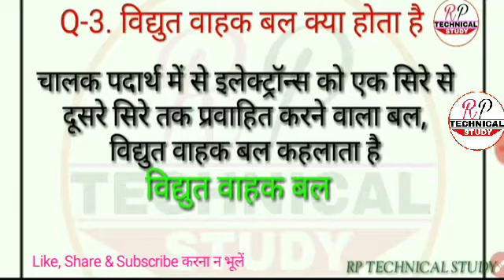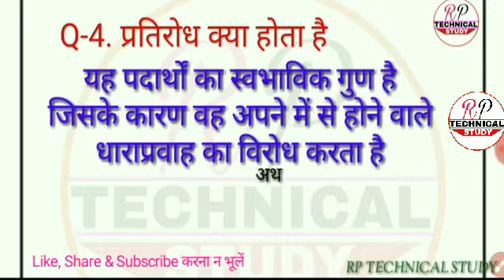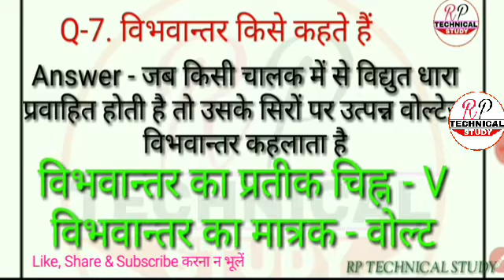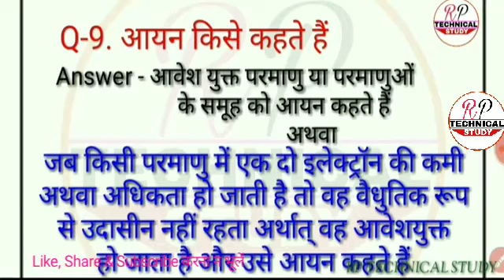विद्युत करंट, वोल्टेज, प्रतिरोध क्या होते है? | प्रतिक चिन्ह और मात्रक.....